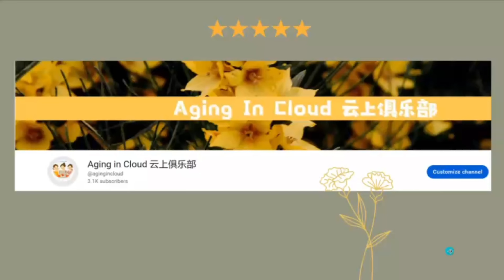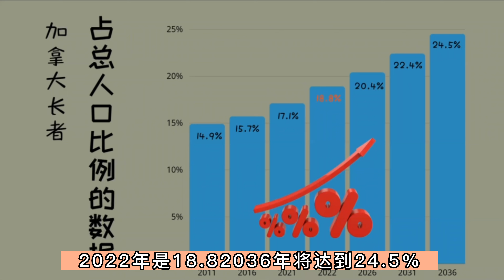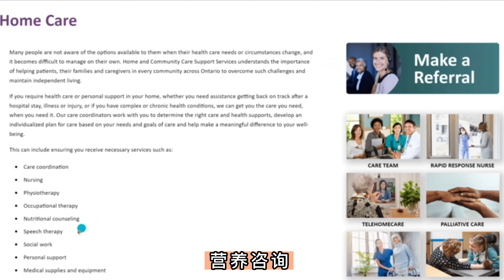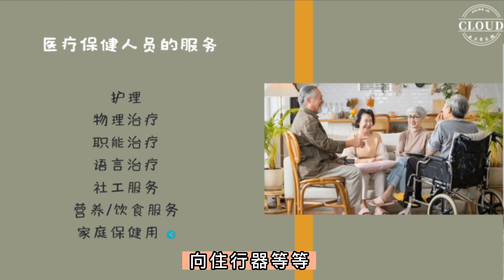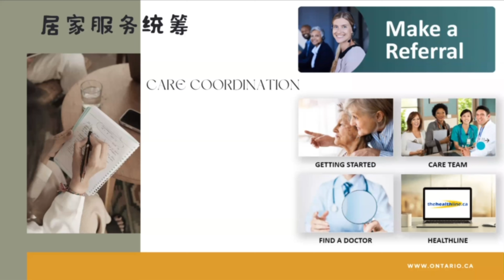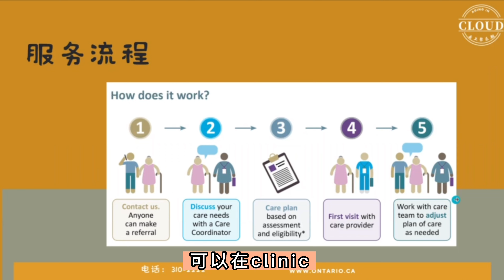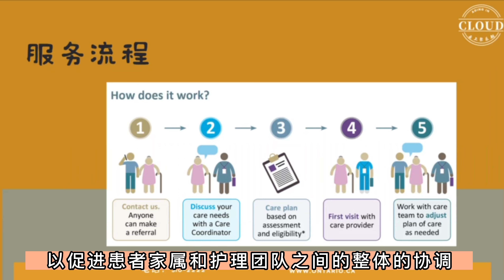🇨🇦加拿大居家养老（1） 居家照顾